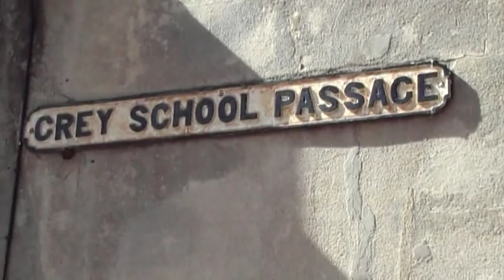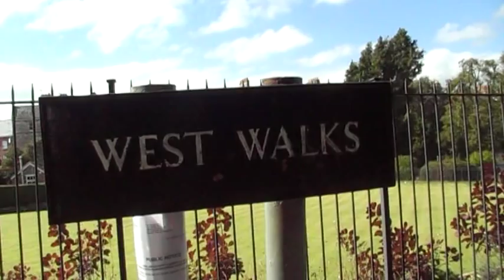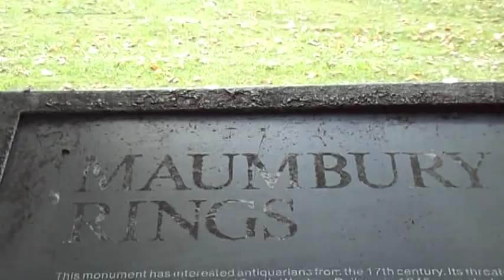A Couple of Minutes in Dorchester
John Cull visits Dorchester in Dorset